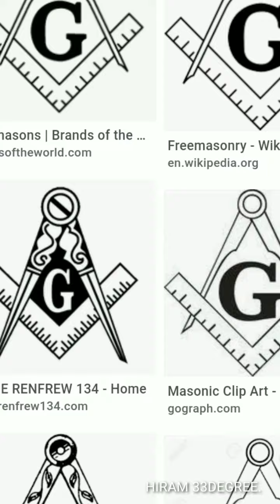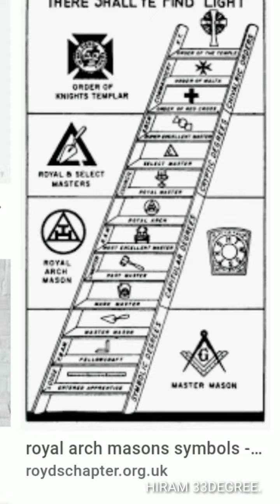DR.PAUL WADE IS THE DIVINE FREEMASON.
HIRAM 33 DEGREE.